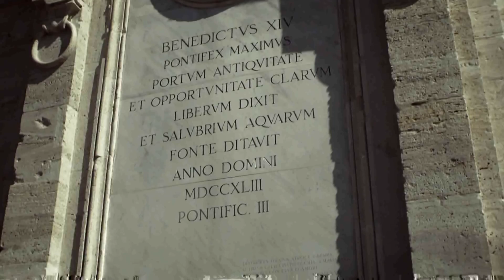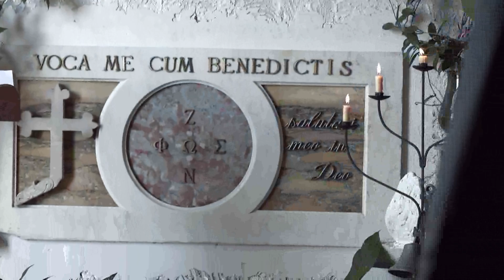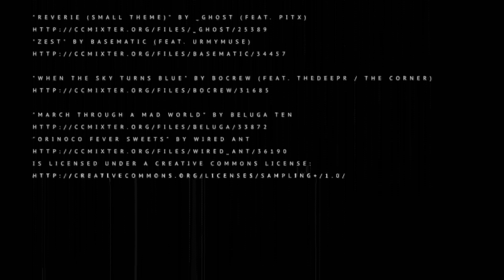Video d'autore - Centumcellae Italiano